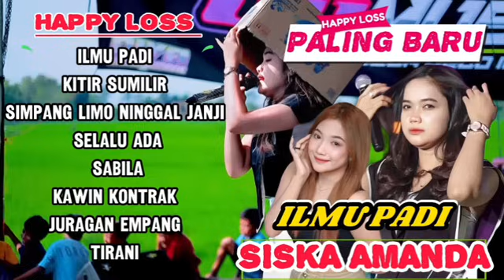ILMU PADI - KITIR SUMILIR - KAWIN KONTRAK || SISKA AMANDA || FULL ALBUM HAPPY LOSS 2024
ILMU PADI - KITIR SUMILIR - KAWIN KONTRAK || SISKA AMANDA _DIN ANNESIA || HAPPY LOSS TERBARU

Ilmu padi
Kitir sumilir
Simpang Lima
Selalu ada
Sabila
Kawin kontrak
Juragan Empang
Tirani

Selamat datang di channel  BRZPRODUCTION Terimakasih sudah mampir di video ini dan yang baru datang di channel ini jangan lupa
Support Terus Channel ini Ya Bossku

Kami sarankan saat mendengar gunakan HS atau speaker aktif Agar suara bass terasa...!!!

(UNTUK YANG TIDAK ADA IKLAN VIDEO TERBARU ATAU TER UPDATE)